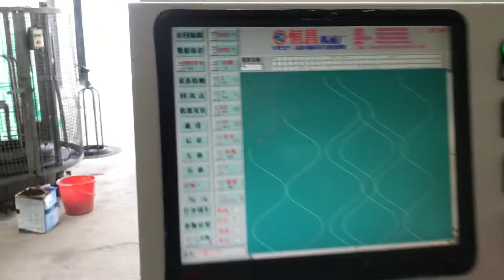mattress machine looper chainstitch multi needle quilting machine HC3000